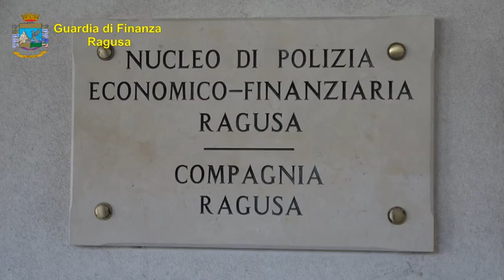Video arresto Ragusa, matrimoni combinati per ottenere il permesso di soggiorno